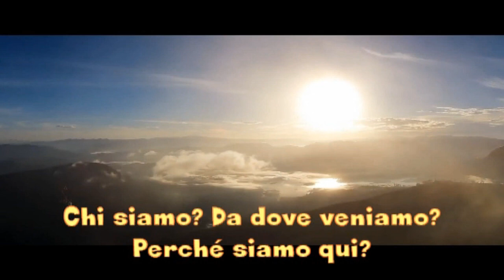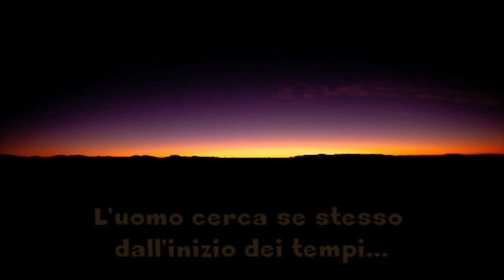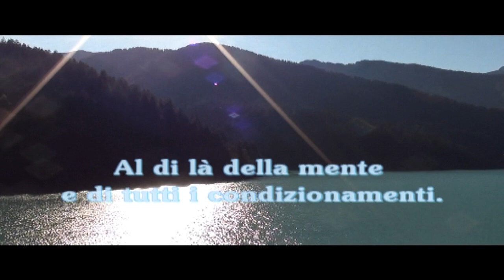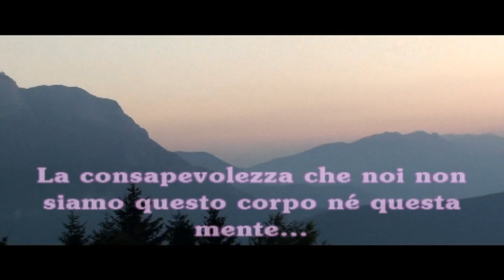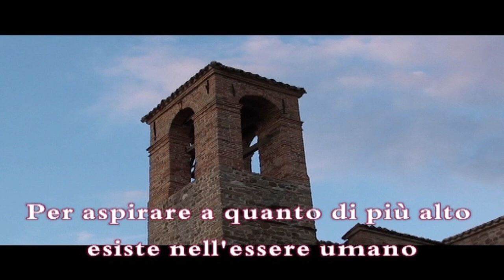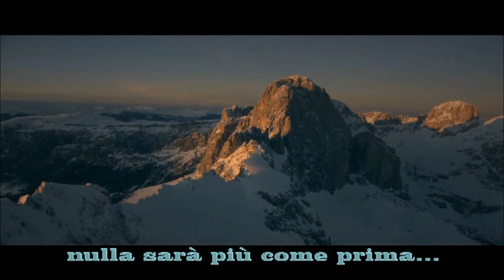Ritiro Intensivo di Illuminazione - 2013 - il video completo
Questo è l'ultimo video che feci con la mia telecamera SONY nel 2013, mettendo insieme video diversi fatti negli anni e realizzando un video più completo riguardo questo straordinario ritiro di meditazione.